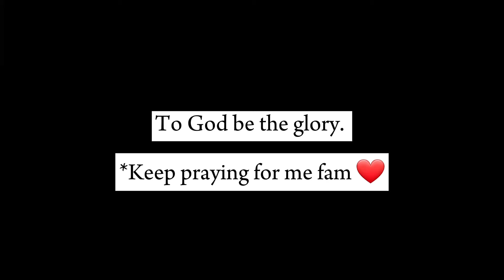Jo catering odich mohingo weg liel 😂😂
Welcome to my world 🌎 friend. A world of nothing but love and laughter.
Happiness lives here.